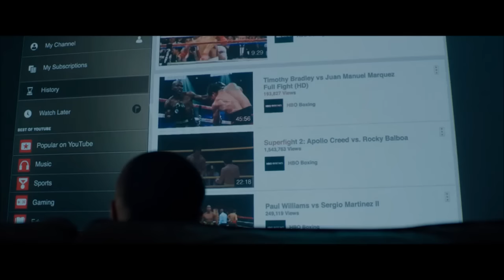Adonis Creed imitates Apollo Creed